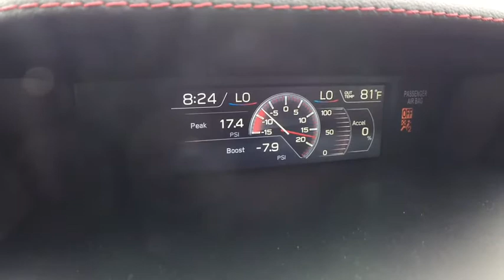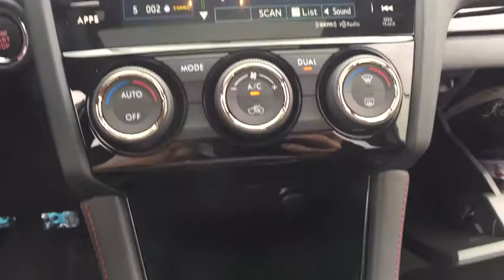2018 Subaru WRX Macomb, Rochester, Royal Oak, Sterling Heights, Troy, MI W181201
Crystal Black Silica N 2018 Subaru WRX available in Macomb, Michigan at Sellers Subaru. Servicing the Rochester, Royal Oak, Sterling Heights, Troy, MI area.

Sellers Subaru
23651 Hall Rd

2018 Subaru WRX Crystal Black SilicabrbrbrAt Sellers Subaru we are focused on you! No matter what you're looking for, we'll help you find the right car to get you there. Buy with confidence! Our Transparent Pricing and a 7 Day Love It or Leave It Guarantee to prove it! Reputation is Everything!